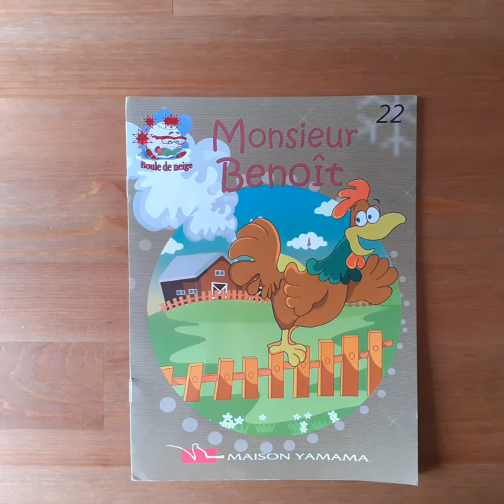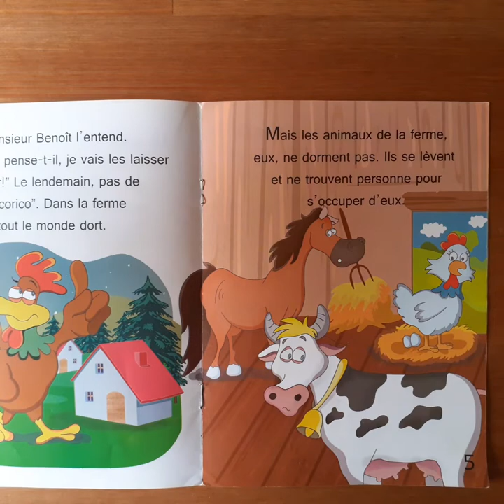lire une histoire : Monsieur Benoît